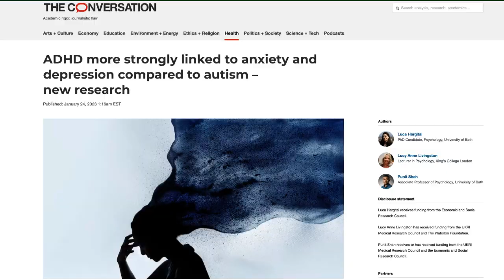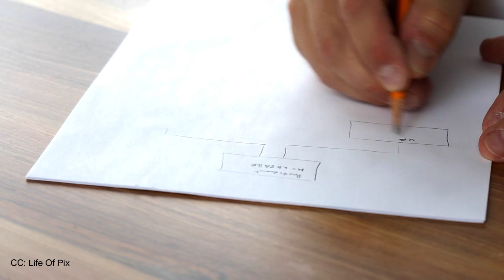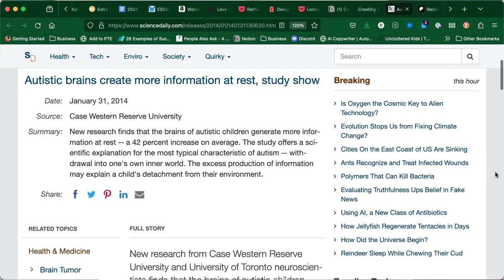Creating A Neurodivergent-Friendly New Year | The Neurodiverging Podcast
Download our complimentary 14 page workbook, designed to support you to create your own sensory-friendly space

For those of us who are neurodivergent, sticking to resolutions and working towards our goals is naturally challenging because the traditional approach to goal-setting does not align with our unique needs and strengths. In this episode, we explore how to create New Year’s resolutions that are neurodivergent-friendly, empowering us to make meaningful progress and celebrate our achievements along the way.

Neurodiverging Coaching is an online, sliding scale coaching practice owned by autistic neurodiversity coach Danielle Sullivan.

Our organization’s larger mission is to help neurodivergent folks find the resources we need to live better lives as individuals, and to further disability awareness and social justice efforts to improve all of our lives as part of the larger world community. We support strength-based, evidence-based assessment and skill-building, social and disability justice paradigms, and a commitment to taking care of one another.

Mailing Address:
Danielle Sullivan
603 S Public Rd, #63
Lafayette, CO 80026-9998